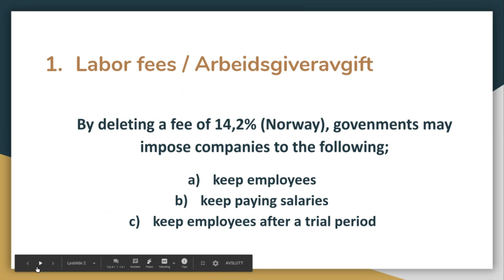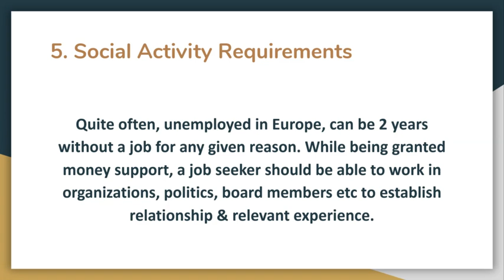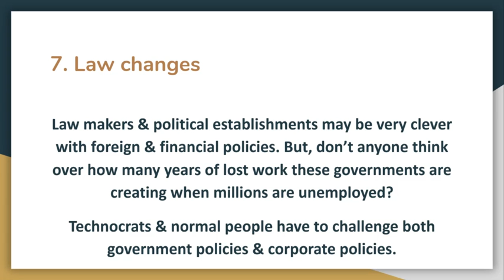8 New Measures Governments Must Help Companies With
Direct response to the revised National Budgets( of Norway) for 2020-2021. Not-for-profit. No money is collected.